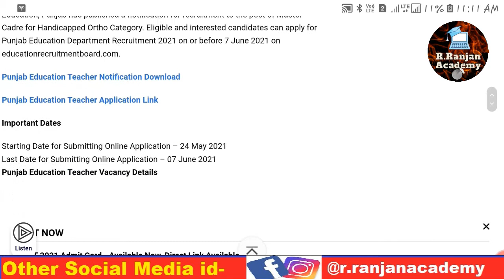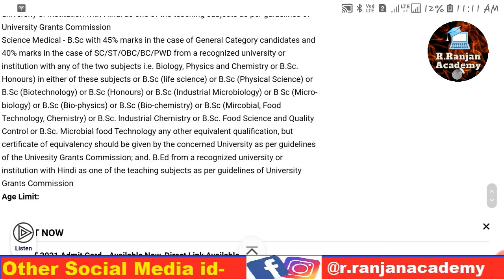Punjab Education Recruitment 2021 for 90 Teacher Posts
Department of School Education, Punjab is hiring 90 Master Cadre for Handicapped Ortho Category. Eligible and interested candidates can apply for Punjab Education Department Recruitment 2021 on or before 7 June 2021 on educationrecruitmentboard.com.
Punjab Education Department Recruitment 2021 Notification: Department of School Education, Punjab has published a notification for recruitment to the post of Master Cadre for Handicapped Ortho Category. Eligible and interested candidates can apply for Punjab Education Department Recruitment 2021 on or before 7 June 2021 on educationrecruitmentboard.com.

By- Rohit Ranjan
R.Ranjan Academy

1. R.Ranjan Academy
2. Government Vacancies
3. Central Government Jobs
4. Latest Govt Jobs
5. Government Jobs
6. Sarkari Naukri
7. Sarkari Job
8. Job Alert
9. Sarkari Job
10. Central Government Jobs
11. Sarkari Job Alert
12. Sarkari Result
government jobs 2021,
government jobs,
Government,
Job,
Government job,
Government jobs 221,
Recruitment,